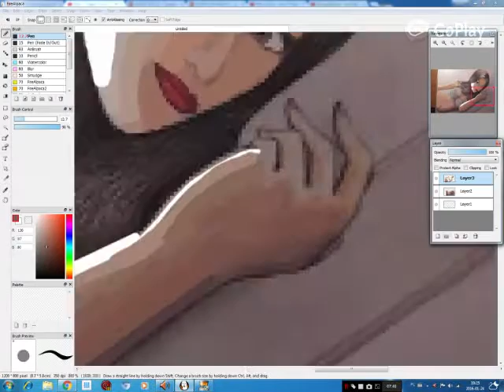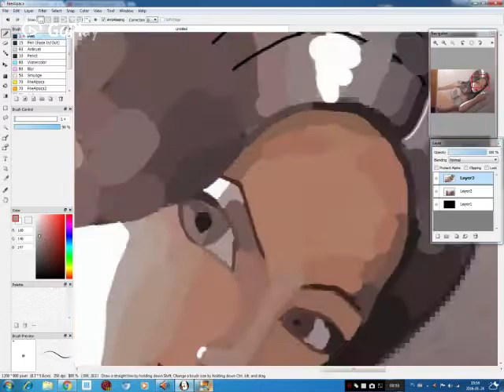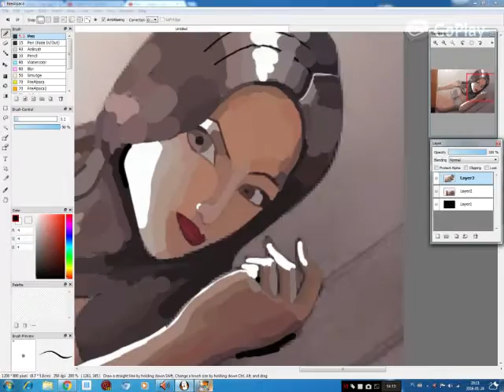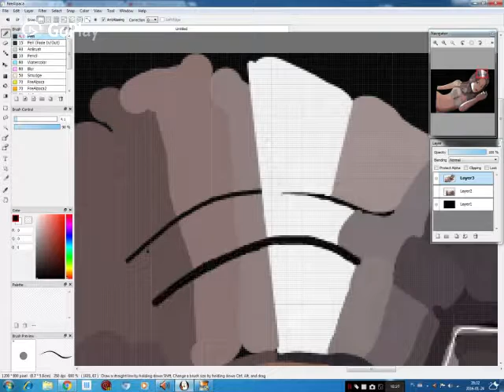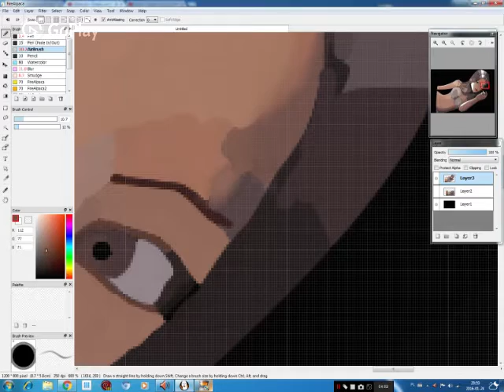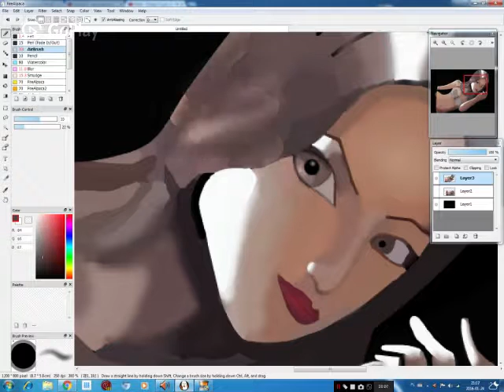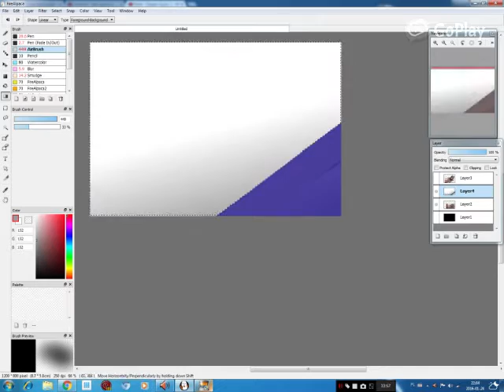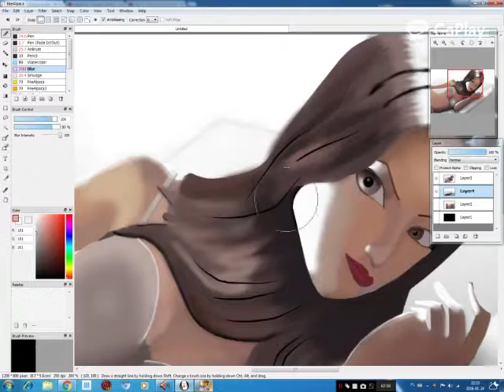Speedpaint - Realistic Female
This is so far the best speedpaint I have ever!
It took me several hours to make it, the drawing underneath is the traditional drawing that I wanted to remake.